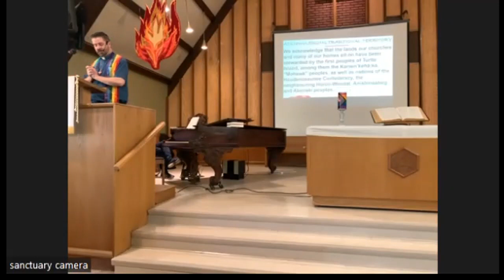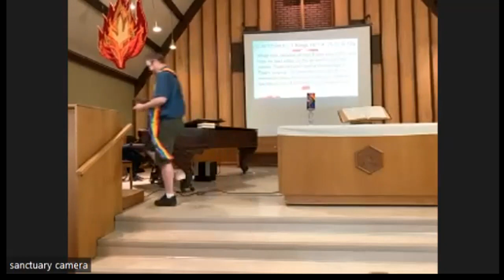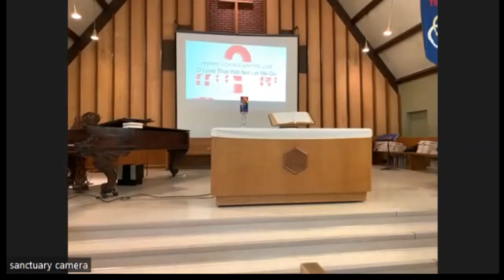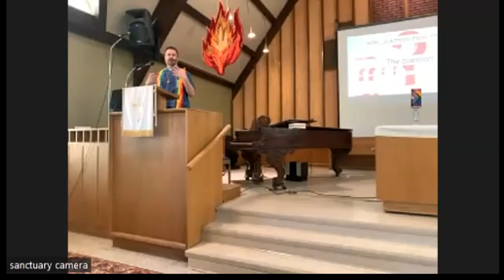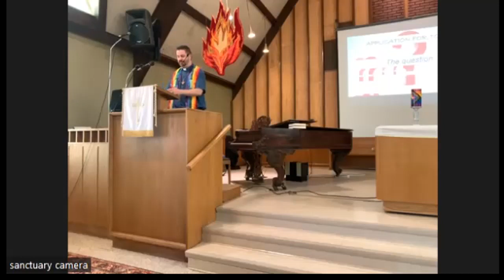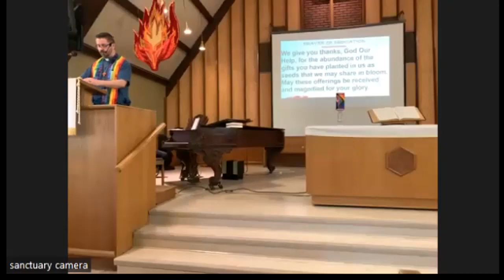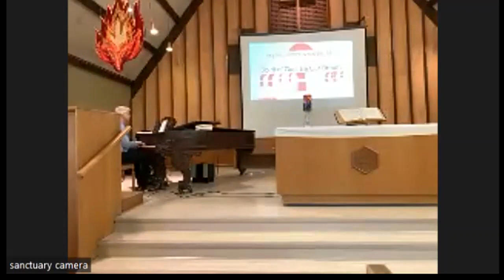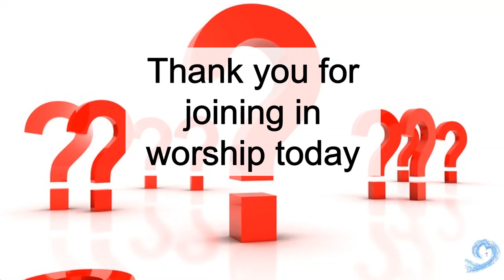The Question - June 19th 2022 - Worship with Merging Waters Pastoral Charge